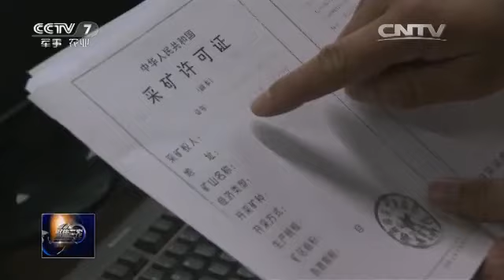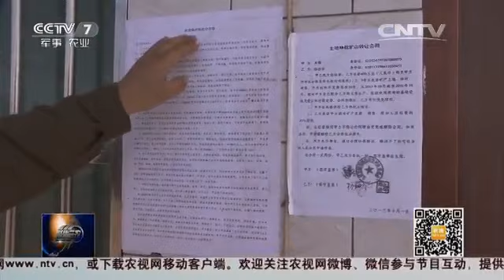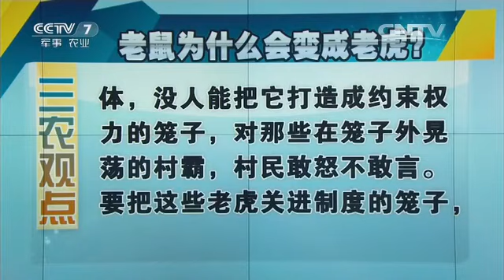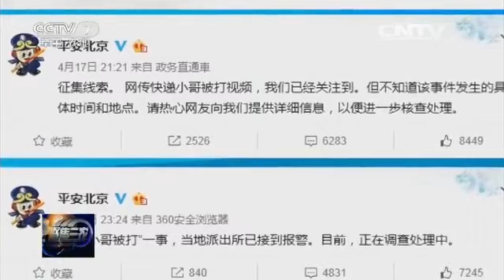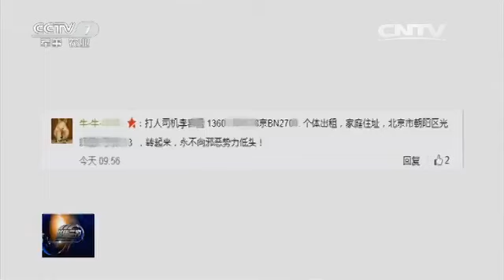20160421 聚焦三农 如此村霸谁来管